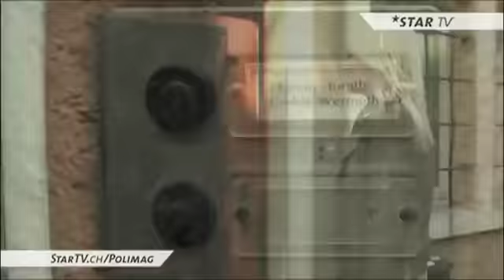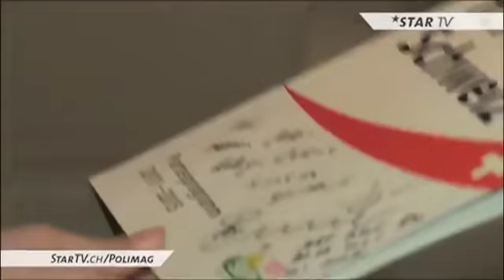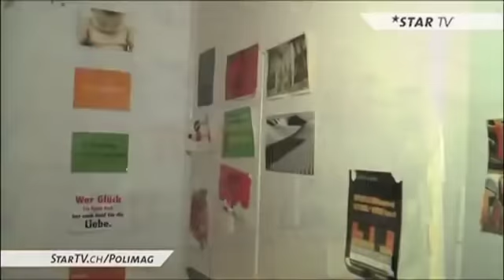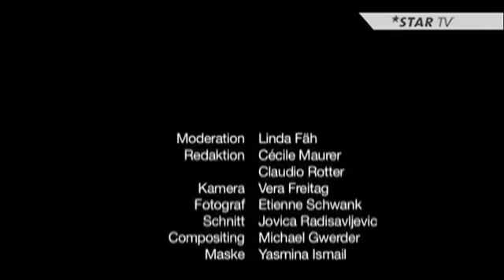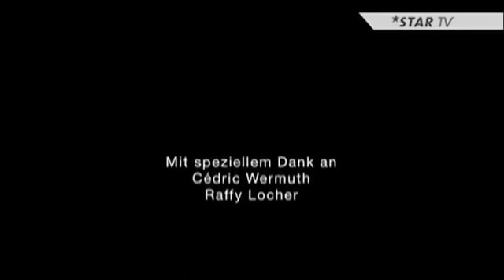17.03.11 | Star TV - Polimag | Cédric Wermuth